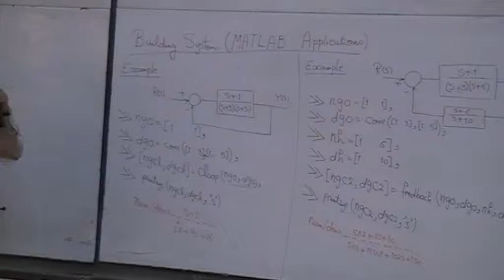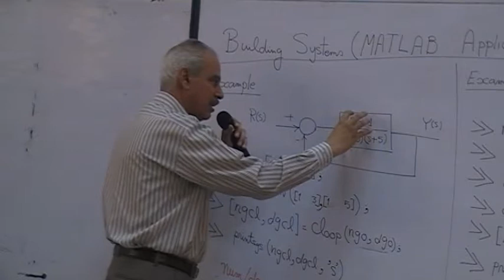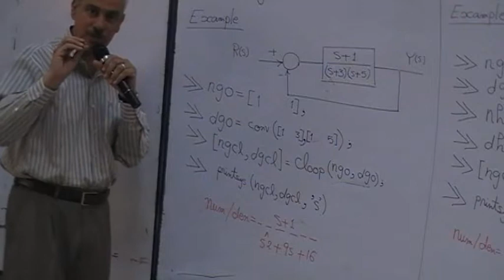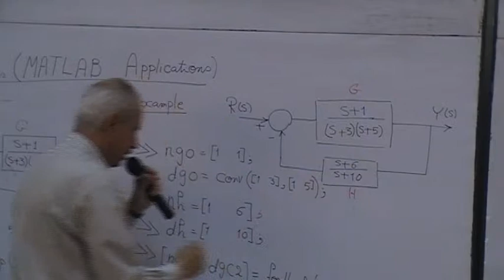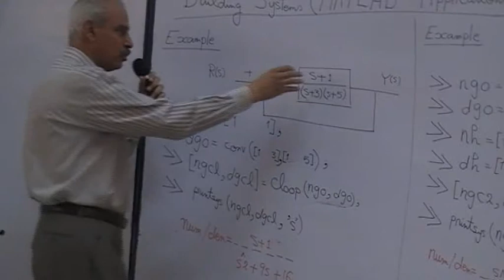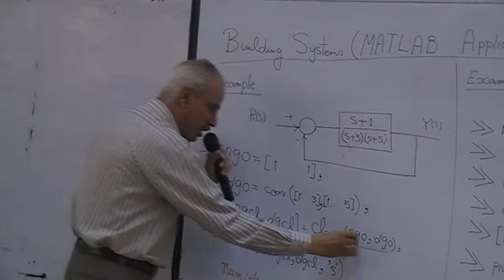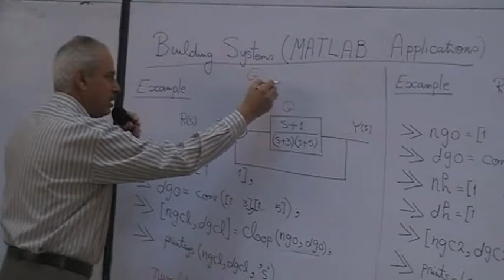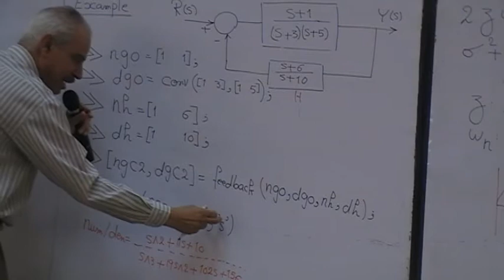lec 4 part 2 Matlab